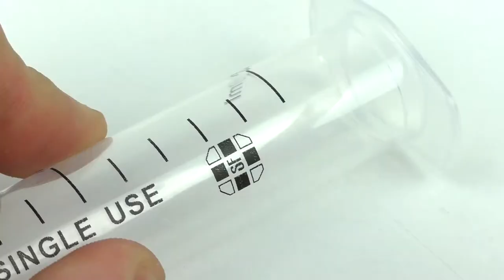10 AWESOME BALLOON TRICKS! Technical eGuruji Technical eGuruji